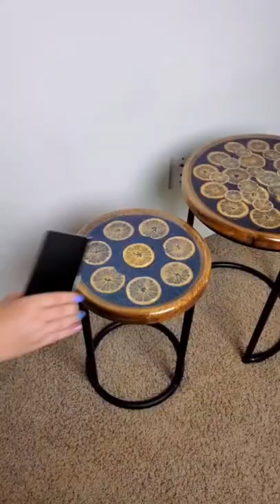3 Awesome Wood And Epoxy Resin Ideas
Are you passionate about woodworking. If so, then in this short video I will show you 3 awesome wood and epoxy resin ideas. The combination between wood and epoxy resin has become more and more popular in the last years and its obvious why, the finished products look amazing!

woodepoxyusa
christina_twomey_art
rngproducts